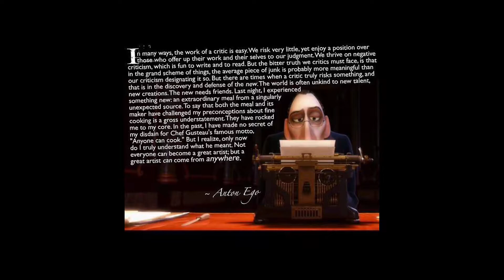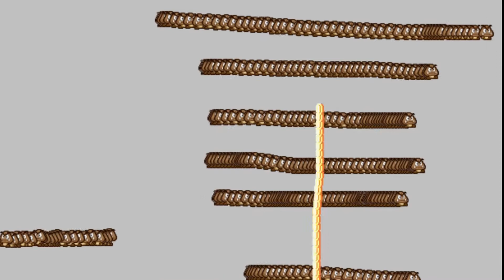Mario Game.exe - Merry Christmas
the next kojimbo

merry christmas cazins :3